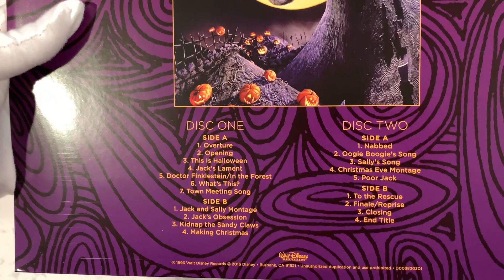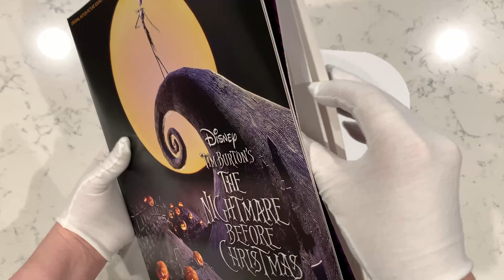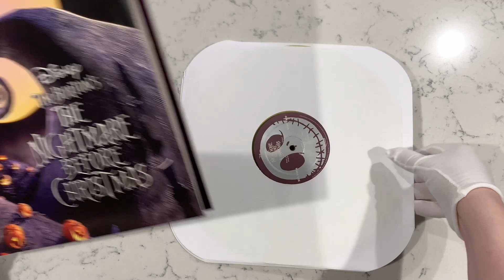Nightmare Before Christmas Soundtrack (Translucent Purple and Green Vinyl Variant)